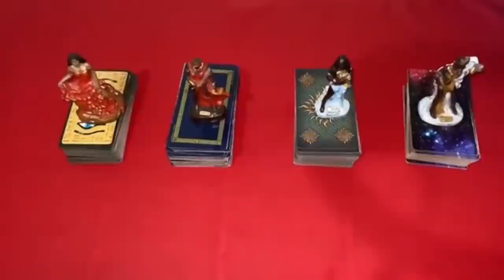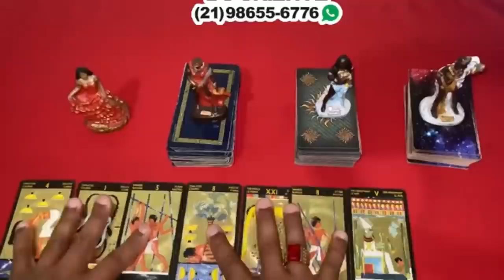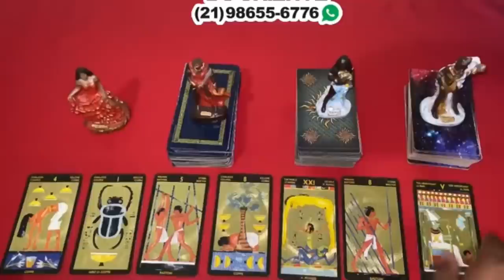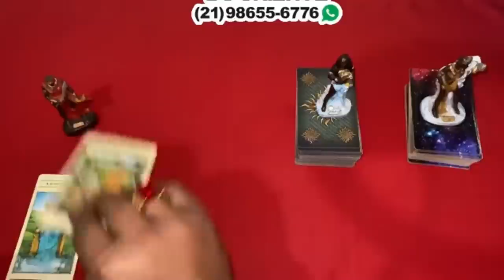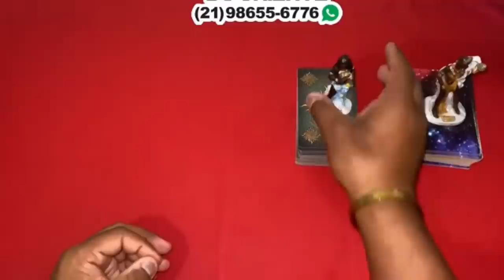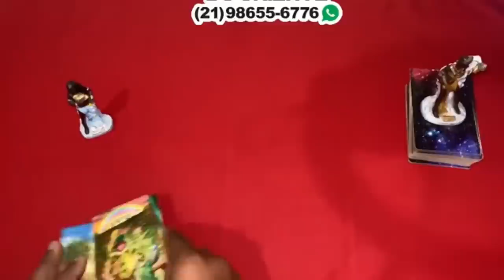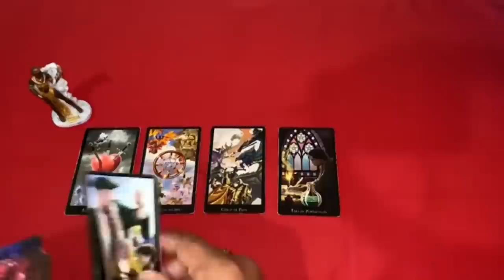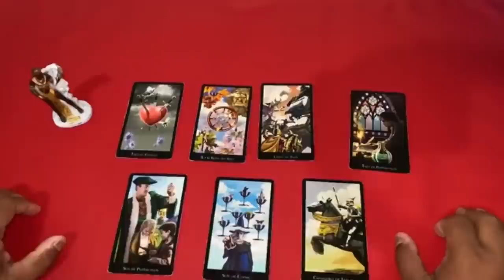Descubra Suas Respostas Com o Tarot Responde 🔮 | Leitura de tarot Interativa